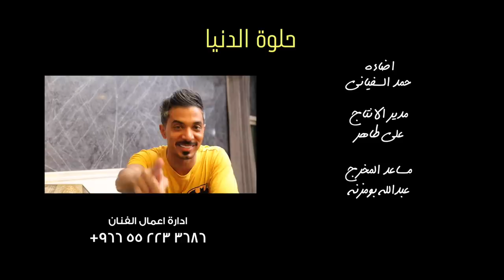حلوه الدنيا - يحيى الشهري | yahiay Alshahri Helwa Aldonia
لا تنسونا من الايك والكومنت والاشتراك بالقناه ليصلكم كل جديد .. ❤️

غناء/ يحيى الشهري
كلمات / مانع بن شيبان
الحان / فهد الهدهود
توزيع / احمد العسال
جيتار / باسم سعيد
قانون / عادل عامر
كمان / عمرو عبد النبي
ايقاعات / ياسر مال الله
ميكس وماستر / شنكور

اشراف عام موسيقي
 *شركة A.S.M للانتاج الصوتي*

الممثلين /
حمد السفياني
المودل طيف محمد
المودل امل
المودل خديجه
المودل شهد
المودل رحاب
الطفله الجازي العتيق

اضاءه/ حمد السفياني
اداره انتاج/ علي طاهر
مساعد مخرج/عبدالله بو مزنه
ميك اب ارتست/زينب عبدالله
مصممة البوستر/ هيا البطراوي
انتاج المحتوى المرئي وتصوير ومونتاج
4ways team
اخراج/ عبدالله السفياني

كل الشكر والتقدير لكل من ساهم في نجاح العمل

حسابات التواصل الاجتماعي للفنان / يحيى الشهري
Snap

حلوه هالدنيا ترى
ليه التعب ليه العناء
ودع أحزانك وعيش
ولا الزعل خله وراء

بخلي مودي للطرب
يمين يسار اتعب تعب
لا لا الزعل ماله طريق
عودت قلبي بس يحب

الله لا يجيب النكد
سمعني صوتك يالمرد
الجو رائع يعني رووووح
ارقص ولا حولك احد

مدام واقعنا كذا
ماهمنا ضيق وعناء
خلًو السهر معنا يطيب
والله يمنع كل آذى